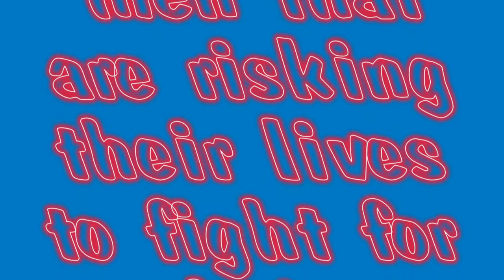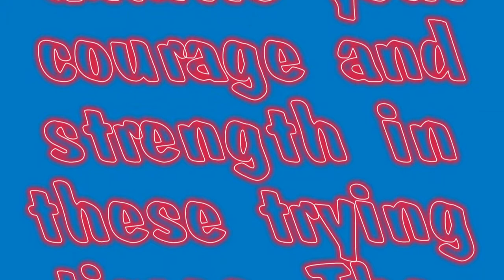WHATTHEBUCKSHOW - Pride - Furries - Adult Toys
Thanks to Michael Buckley of the What the Buck show for the shout-out!!

Add me to Play Station:
grimacetv

My thoughts are with all the courageous men and women in Iran. I stand behind you!

toys adult vibrators furries queer gay lesbian pride  Edmonton whatthebuckshow Michael Buckley Grimace TV Steven Townsend Iran Iranian Revolution